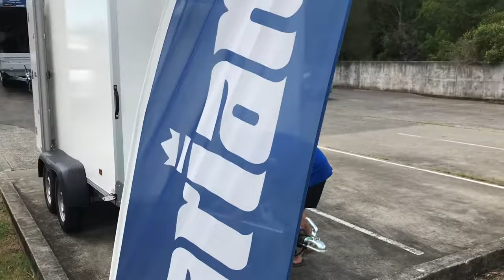The Variant 2017 F3 Freezer Trailer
The Variant 2017 F3 Freezer Trailer is perfect for transporting ice cream, slushies, frozen veggies and other frozen produce.

✔︎ Tanem Freezer trailer
✔︎ 2.8m long inside and 1,240kg payload capacity
✔︎ A giant esky!
✔︎ Hot dipped galvanised steel chassis for durability and longevity.
✔︎ Dual axle with mechanical overrun brakes.

Available in stock now for purchase!